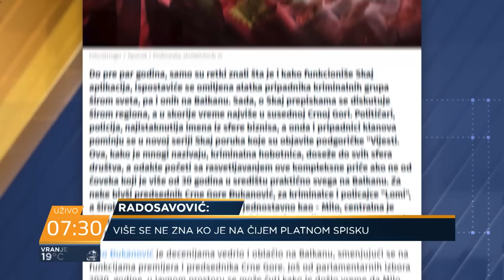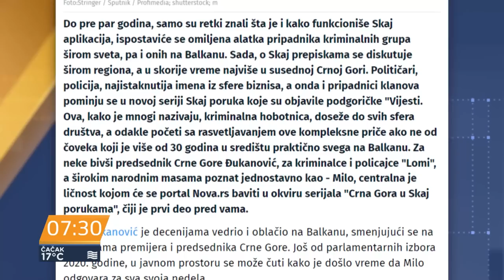Radosavović: Milatović je kontra Đukanović, više je čovek, a manje političar